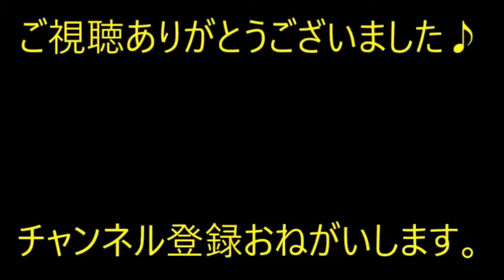【ほのぼの】結婚して１０年。旦那「離婚してほしい」私（予想はしてたけど、やっぱりそうきたか）それは…【痛快・スカッとジャパン】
※動画音楽
　LAMP BGM　様